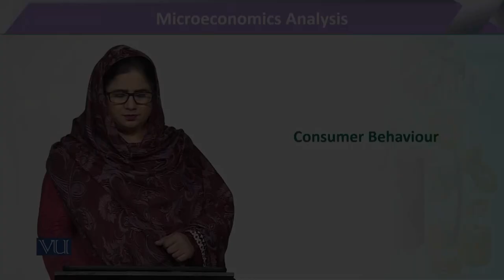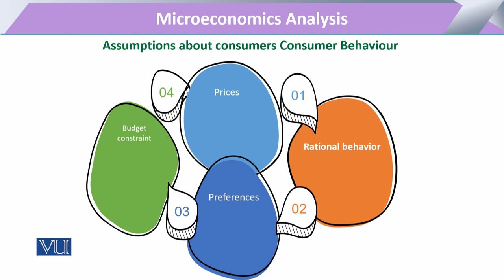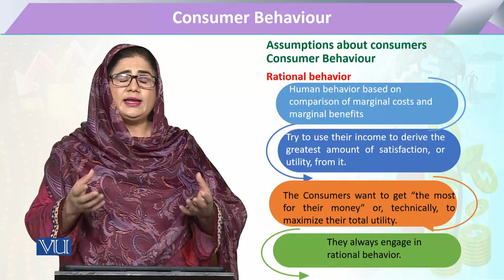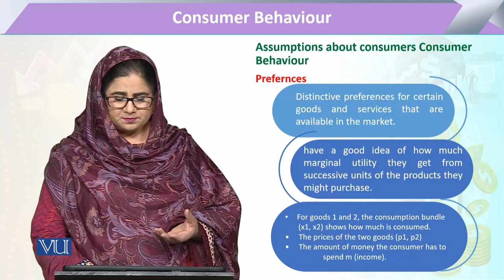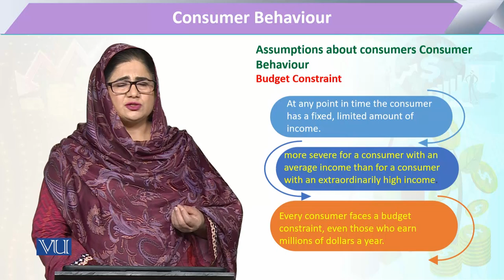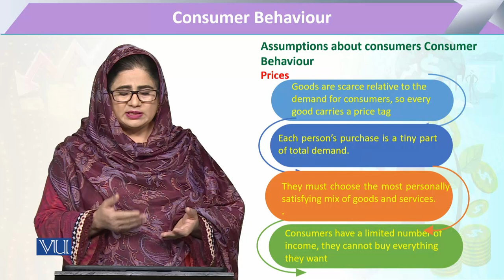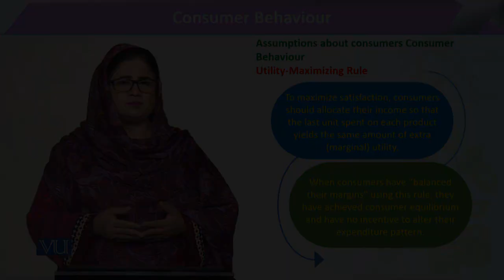Consumer Behaviour | Microeconomic Analysis | ECO614_Topic027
Topic027 - Consumer Behaviour,
By Dr. Sofia Anwar,